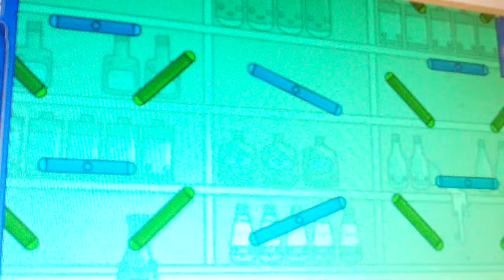Sushi Cat 2 #1| Evil Dog Stole My Stuffed Animal!!!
Hello! Today I am Playing Sushi Cat 2. This Was wildly requested by friends.